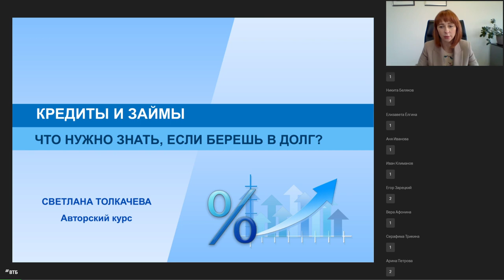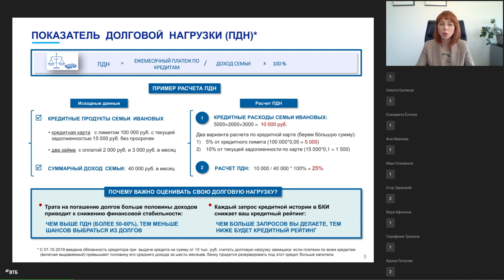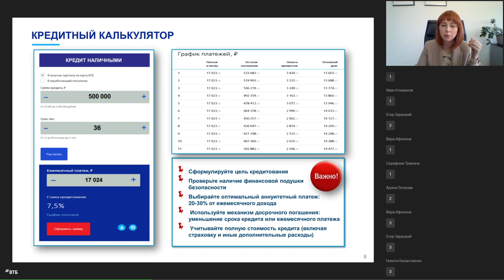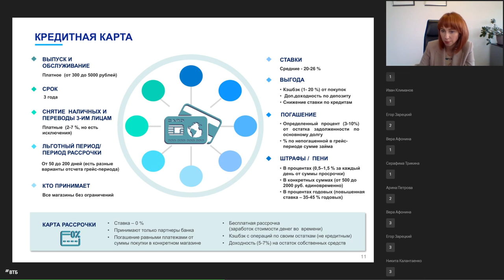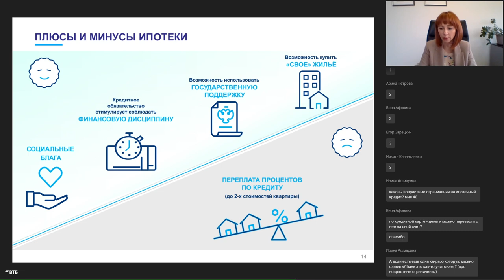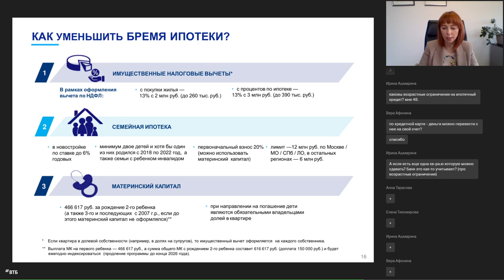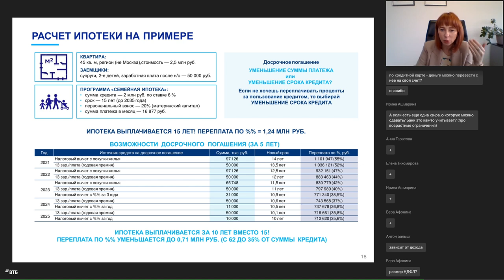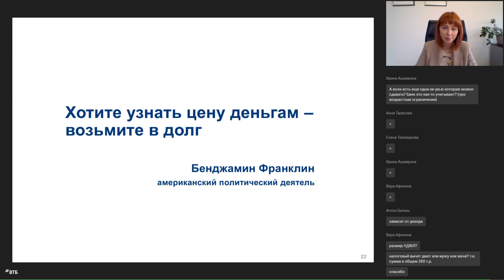Кредиты и займы. #5 курса по финансовой грамотности МГИМО и Банка ВТБ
📹Предлагаем вашему вниманию запись пятого занятия курса по финансовой грамотности Банка ВТБ в МГИМО «Финансовые инструменты начинающего инвестора».